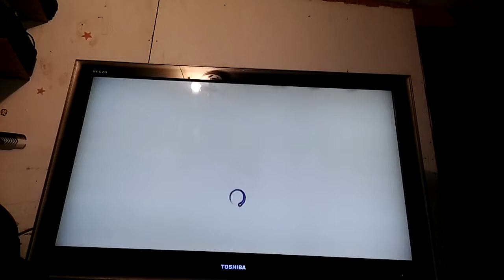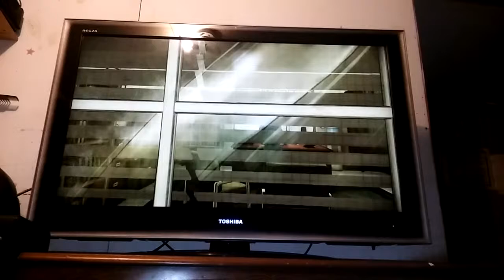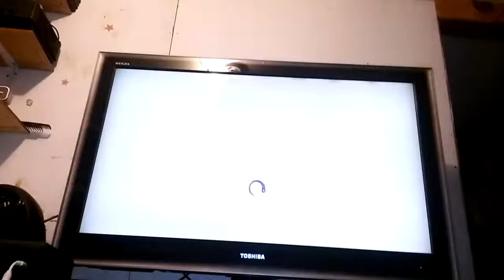The Darkness 2 part 10